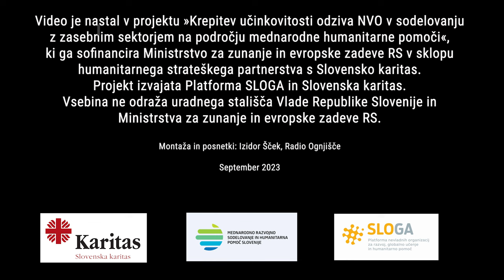Pedro Opeka o stanju na Madagaskarju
Video je nastal v projektu »Krepitev učinkovitosti odziva NVO v sodelovanju z zasebnim sektorjem na področju mednarodne humanitarne pomoči«, ki ga sofinancira Ministrstvo za zunanje in evropske zadeve RS v sklopu humanitarnega strateškega partnerstva s Slovensko karitas. Projekt izvajata Platforma SLOGA in Slovenska karitas.
Vsebina ne odraža uradnega stališča Vlade Republike Slovenije in Ministrstva za zunanje in evropske zadeve RS.

Montaža in posnetki: Izidor Šček, Radio Ognjišče

September 2023